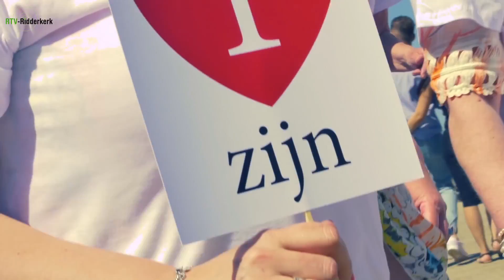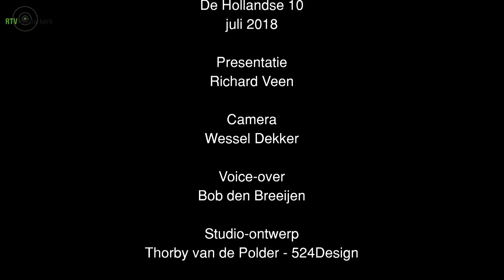Hollandse10 juli 2018 bij RTV-Ridderkerk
De aflevering van de maand juli van het maandelijkse tv-programma Hollandse 10 is komend weekend weer te zien bij TV Ridderkerk. Bij Radio Ridderkerk presenteert Richard Veen wekelijks het radioprogramma Lekker Hollands met daarin de Hollandse 10, maar daarnaast is er ook een maandelijkse tv-editie van dit programma, waarin het Nederlandse lied centraal staat.

Richard ontvangt in deze aflevering de bekende acteur en zanger Simon Stokvis, die recent zijn tweede album heeft uitgebracht en met zijn single ‘Lee Towers’ een ode brengt aan deze oud-Ridderkerker.

de lijst :

10. Remko Harms - Een Zijn
08. Perry Zuidam - Zwoele Zotte Zomer
06. Kees Versluys - Draai Je Niet Om
04. Simon Stokvis - Lee Towers
03. Bob Offenberg - Als Ik Jou Zie
01. Jose Sep - He ! Ga Je Vanavond Met Me Mee

Clip Klapper   Susanna - Zomerliefde